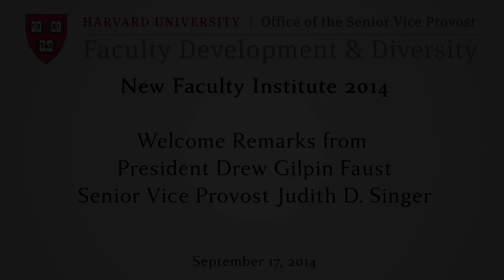New Faculty Institute 2014 | Introduction: Judith D. Singer, President Drew Gilpin Faust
Navigating Life as a Scholar at Harvard

- Drew Gilpin Faust, President
- Judith D. Singer, Senior Vice Provost for Faculty Development and Diversity; James Bryant Conant Professor of Education